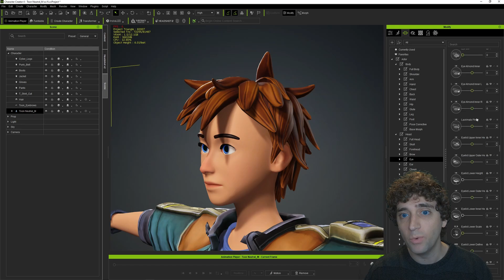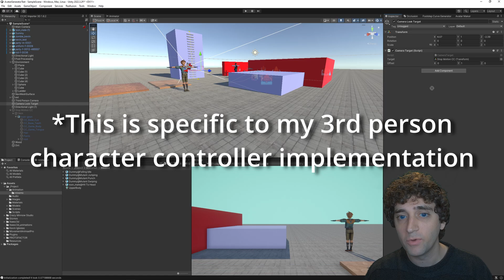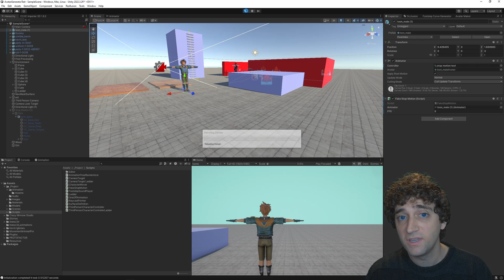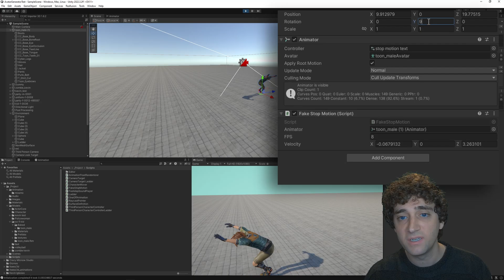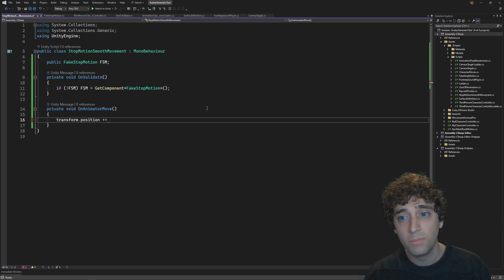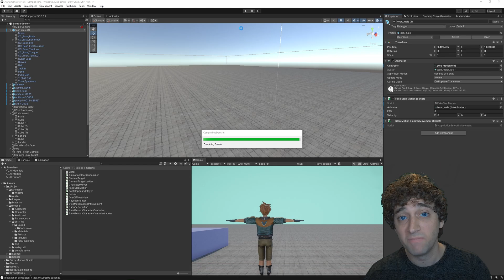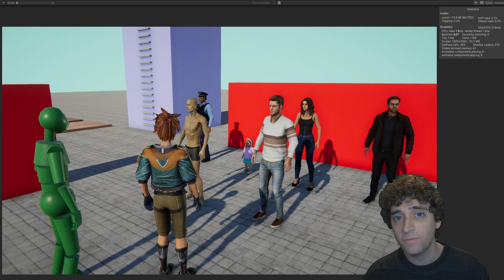Unity Stop Motion Animator | Works With Any Animation! | Unity Tutorial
Learn how to create a simple script to play back the Animator component at fixed intervals to simulate a stop motion effect. Because this effect is at the Animator level it will work with any animation, rig type (humanoid, generic, and legacy), blend tree, transition, animation curves, and even still calls Animation Events! In this tutorial, I go all the way from creating a toon character in Character Creator 4, uploading to Mixamo to grab animations, import the rigged character and animations into Unity, writing the stop motion script, and finally fixing a root motion and stuttering camera tracking issue.

0:00 What We'll Be Making
0:23 My Character + Animation
1:12 Character Rig + Animation Setup
1:51 Writing the Stop Motion Script
3:48 Fixing Camera Stutter When Tracking Characters
6:09 Final Demonstration
6:55 Outro